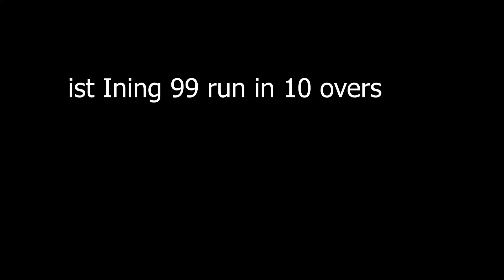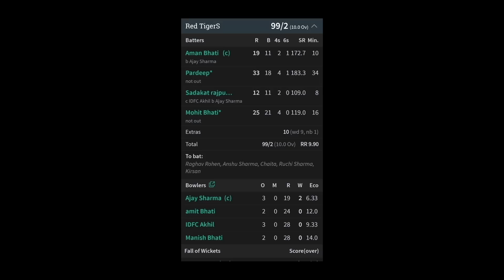3rd Cricket Series | Aman Bhati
3rd Cricket Series | Aman Bhati